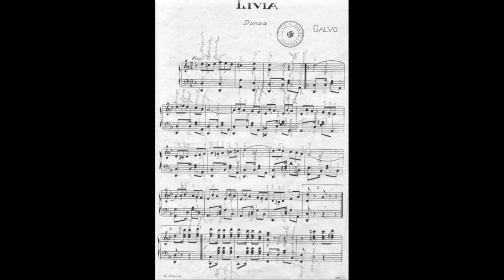Livia (danza para piano) - Luis Antonio Calvo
Orgullasemente hecho con software libre: Kdenlive y MuseScore.